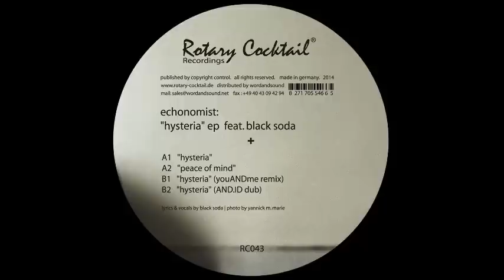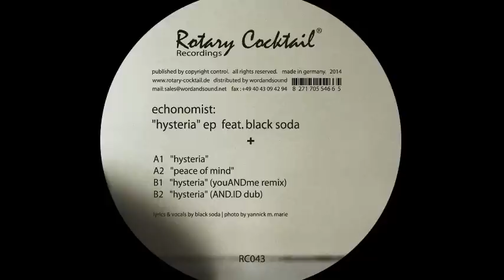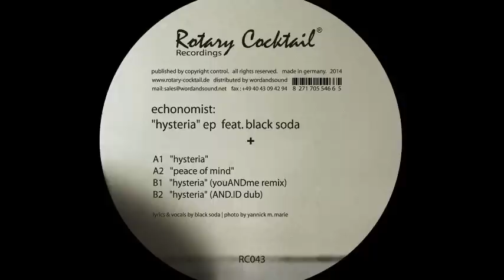Echonomist Feat. Black Soda - Hysteria (Original Mix)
Released by:
Rotary Cocktail Recordings
Release/catalogue number:
RC043
Release date:
10 November 2014

Echonomist is back on Rotary Cocktail Records this time with vocal support of the amazing Black Soda from South Africa. Petros delivers two original mixes which sound like classic inspired Detroit tracks with deep basslines, melancholy synths, groovy chords and driving analogue drum machines to provide the perfect soundbed for Black Soda’s distinctive hypnotic vocals.
Additionally youANDme and AND.ID deliver just the kind of emotional interpretations that touch our souls in the right moments with their beautiful remixes.

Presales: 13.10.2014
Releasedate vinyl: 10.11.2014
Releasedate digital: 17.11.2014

Tracklist:
A1 – "Hysteria"
A2 – "Peace Of Mind"
B1 – "Hysteria" (youANDme remix)
B2 – "Hysteria" (AND.ID dub)

prohibited.